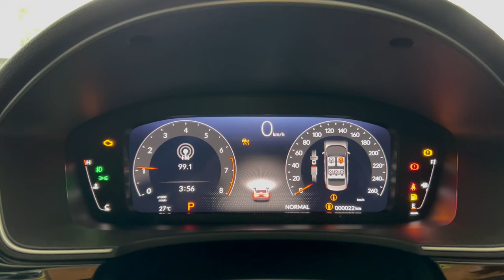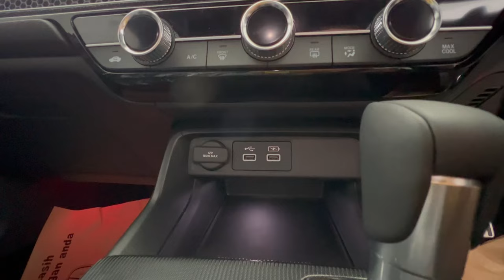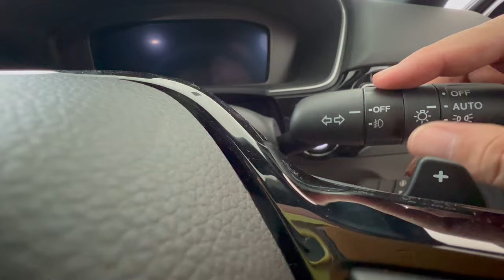Civic RS Turbo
Yak, Civic sudah memasuki generasi ke 11. Kali ini gw bikin first impression review nya karena gw baru berkesempatan melakukan review di dealer Honda Megah Cinere. Thank you buat kesempatan nya.

Dan selain review, ada informasi menarik buat yang lagi mau meminang mobil Honda mulai dari DP ringan, customer gathering sampai program Cash Bertahap! Menarik khan? Simak aja detailnya di video ini biar gak ketinggalan.

Untuk contact marketing dan infromasi lebih lanjut bisa menghubungi:
Ika